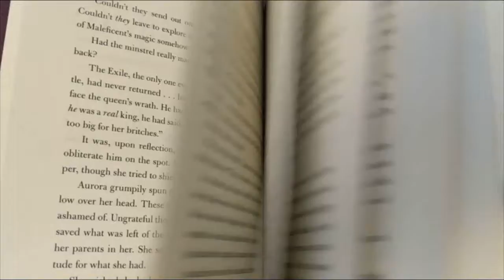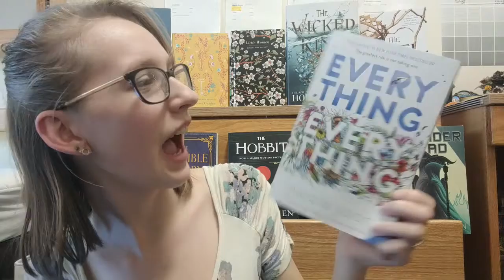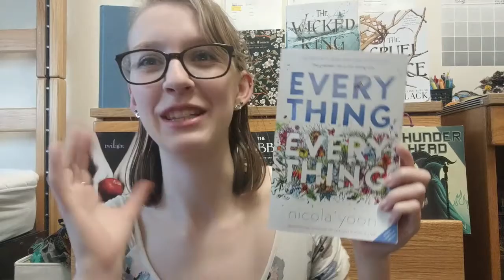February Wrap Up: Romance Novels 2020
So I am going to try and do better about uploading videos at the right time, AFTER this one. For the month of February, I read only romance novels and I read a total of nine books.